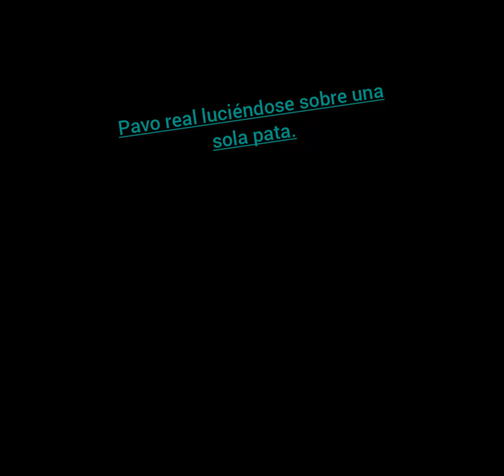Pavo real se luce en equilibrio sobre una sola pata.